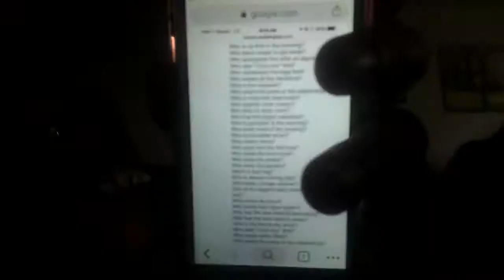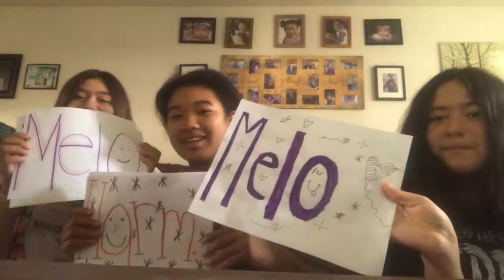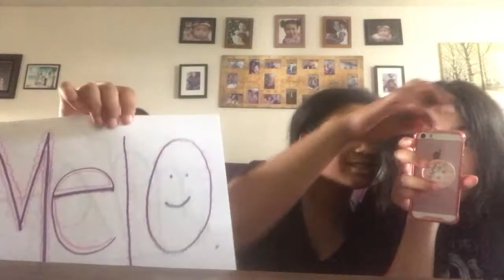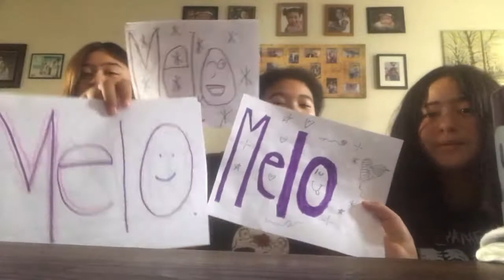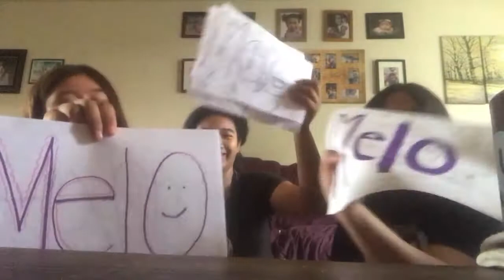Who’s most likely to? With cousins